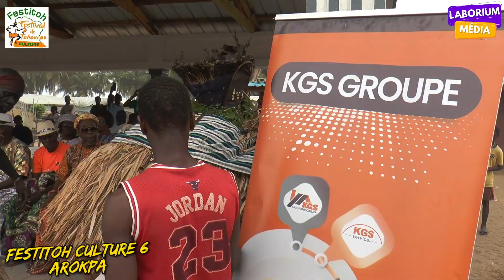FESTITOH AROKPA JOUR 1 LES MASQUES ZAHIBO ET D'AROKPA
** Consultez notre page Facebook Officielle ZOUGLOUNONSTOP
ZOUGLOUNONSTOP, N°1 du zouglou en ligne...